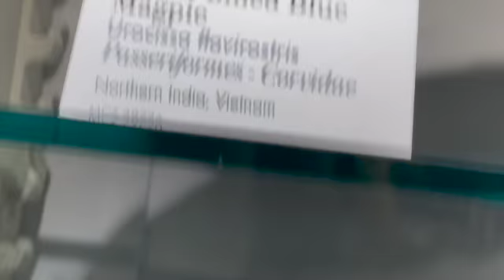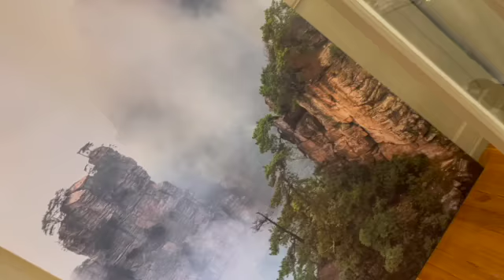Harvard animals highlights kiwi anteaters pheasants tiger leopard wild cats koala echidna 12902